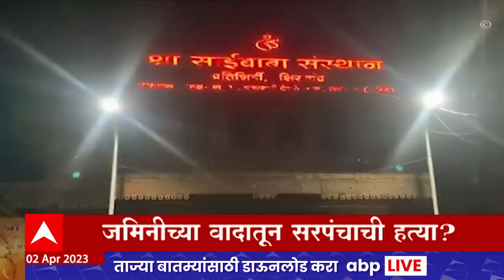ABP Majha Marathi News Headlines 7 AM TOP Headlines 7AM 2 April 2023